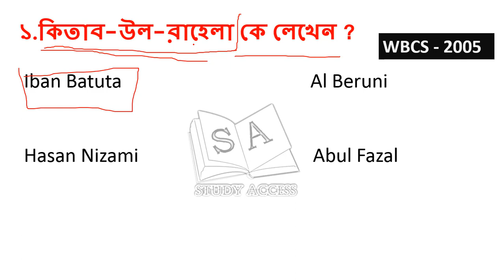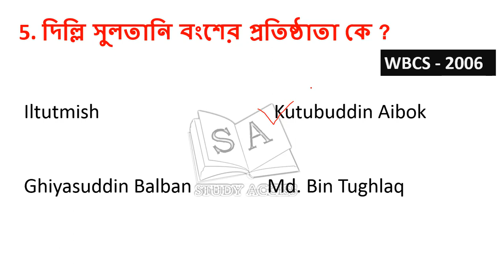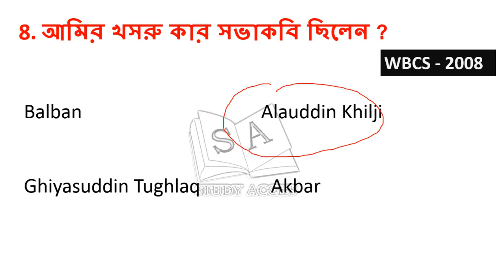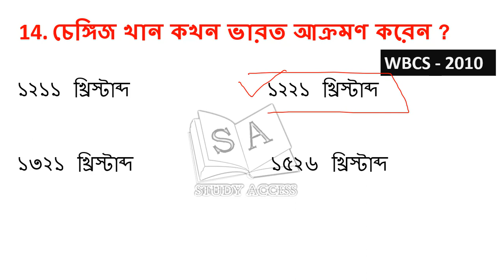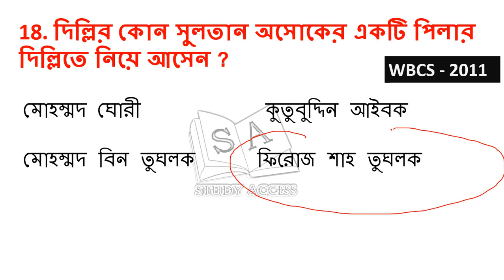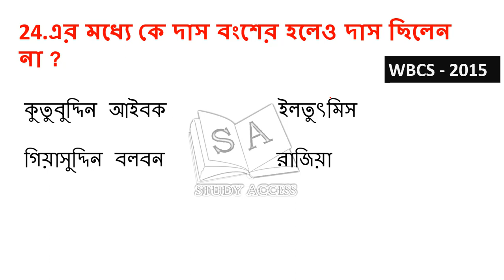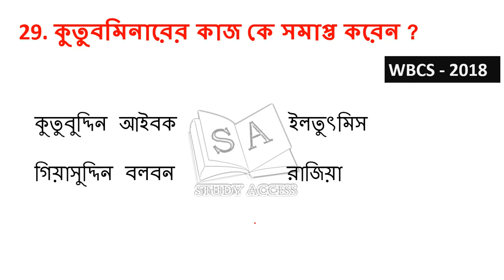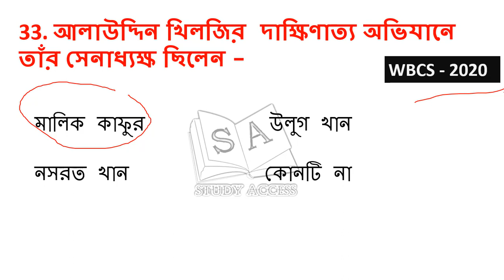Delhi sultanate wbcs previous year questions 2005 t0 2020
Delhi sultanate Previous year questions